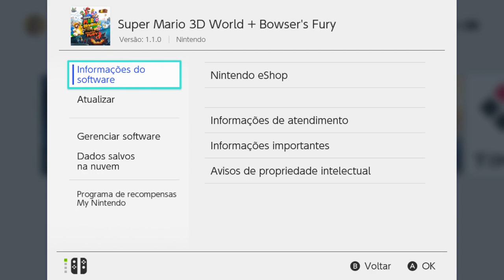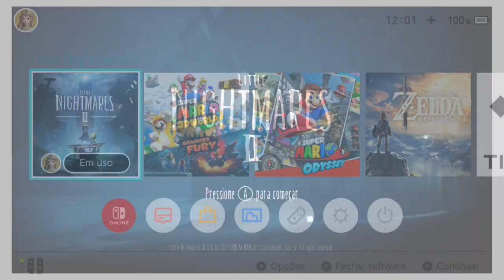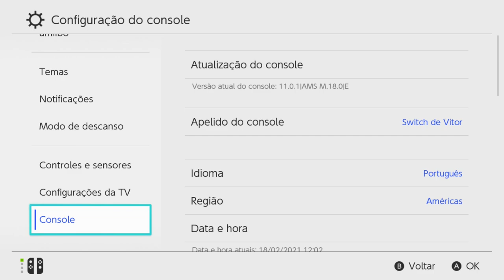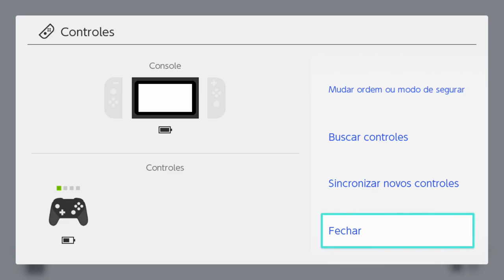Vazou Jogo Little Nightmares II E Situação Atual do SXOS Team Xecuter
Valor sera informado por Email

Console novo.
Caixa Lacrada. Foi aberta a caixa para soldar o modchip
SX Core
Que eh o único Desbloqueio possível para esse console
Console Mariko. O chamado da bateria extendida
Vai com cartão de 128gb cheio de jogos a escolha do comprador
E o comprador tem 90 dias para me enviar um HD de 4Tb e receber ele completamente cheio de jogos da minha coleção particular. Todos os jogos testados e colecionados durante anos
4.000,00 mais frete

Caso vc queira comprar um cartão já com jogos:
128Gb 250,00
256Gb 500,00

Canal secundário
Nintendo Ban Oficial: